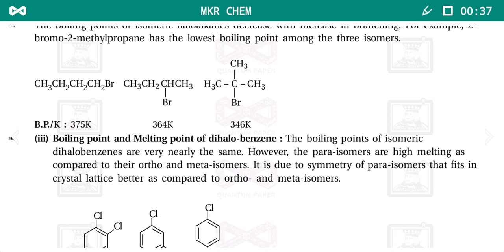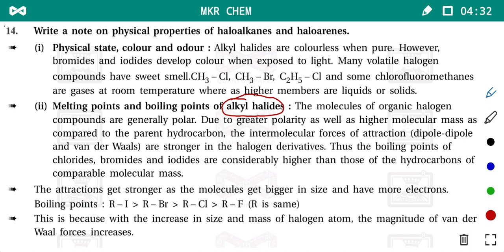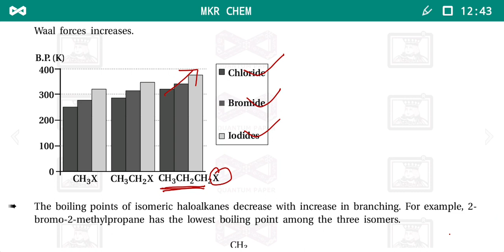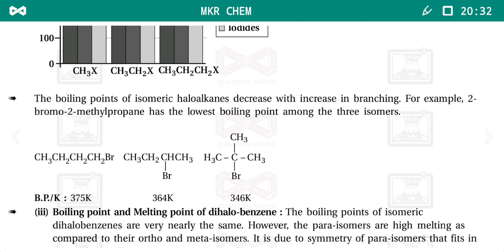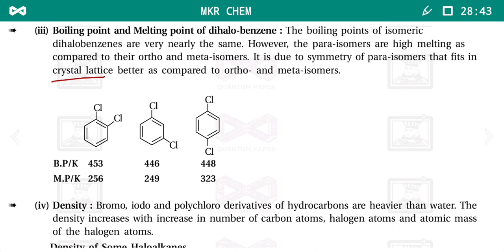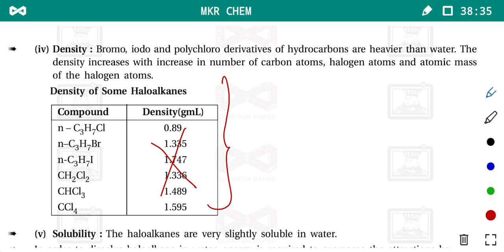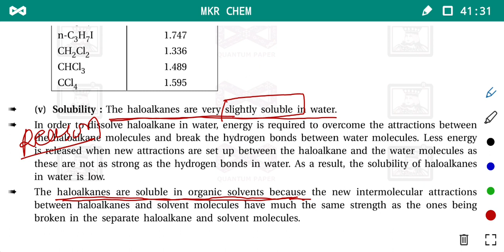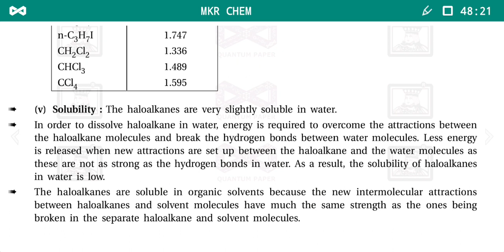MKR CHEM CH.10 HALO ALKANES AND HALO ARENES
Physical properties of halo alkanes and halo arenes